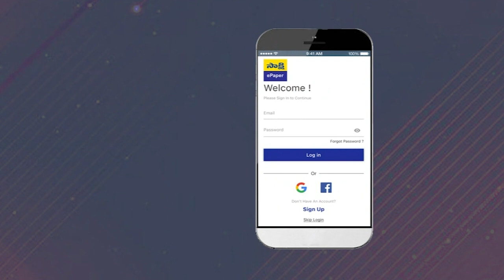Private Rocket Vikram - S | Indias First Private Rocket Lifts Off from ISRO Spaceport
Private Rocket Vikram - S | Indias First Private Rocket Lifts Off from ISRO Spaceport  @Sakshi TV